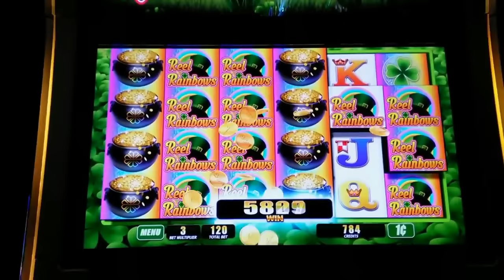WMS : Reel Rainbow - 2 Line Hits on $1.20 & 2.00 bet ( Part - 3 of 3 )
Slot Name:  Reel Rainbow
Bet: $1.20 & 2.00 bet
Slot Maker: WMS
Description of video:  Like i was saying in  the last video description. It was hard to get a bonus but this line hits where pooping like craze.